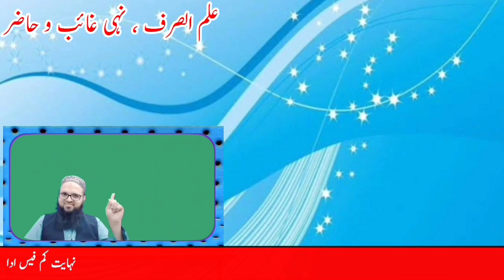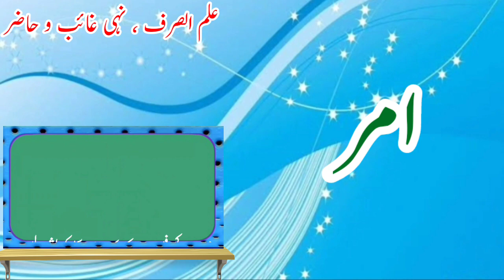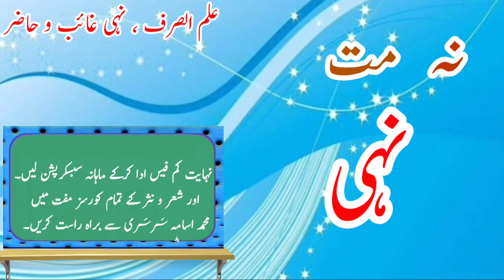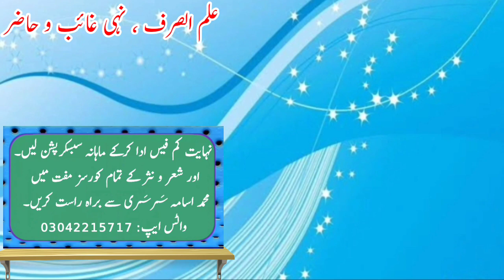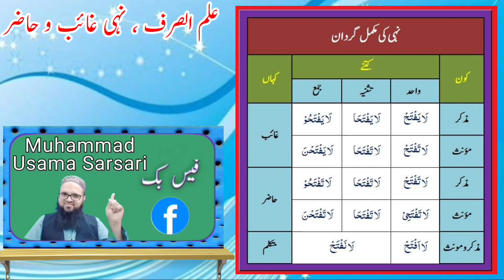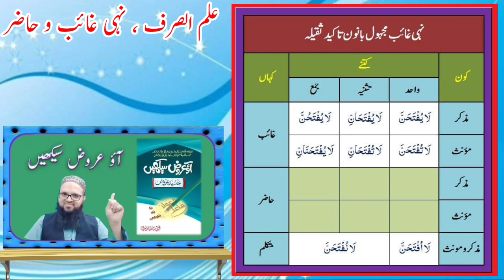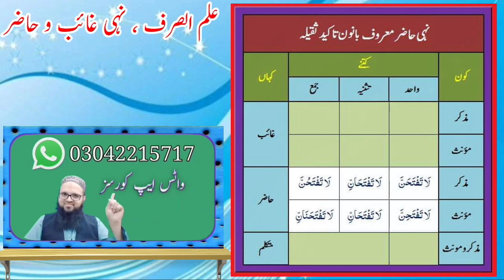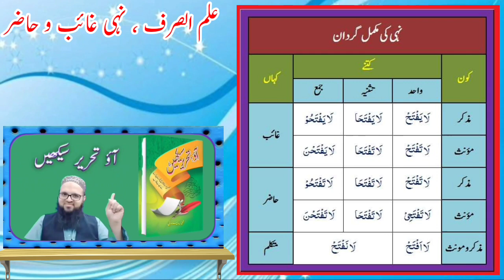Lecture:16 Sarf Coruse - Learn Arabic Grammar in Urdu/Hindi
Sarf Coruse - Learn Arabic Grammar in Urdu/Hindi

AOA.

صرف کورس

گروپ فیس: ماہانہ 200 روپے
پرائیوٹ فیس: 900 روپے
گروپ جوائن کرنے کے لیے یا پرائیوٹ کورس کرنے کے لیے اس واٹس ایپ 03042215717 پر رابطہ کریں۔